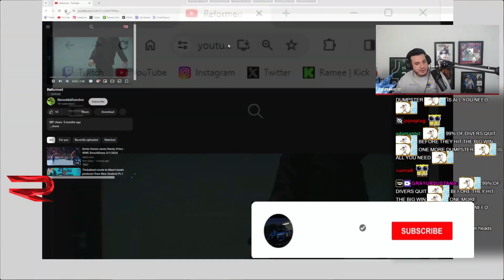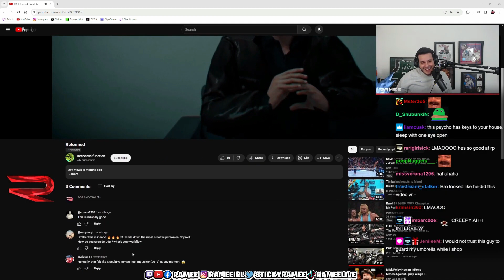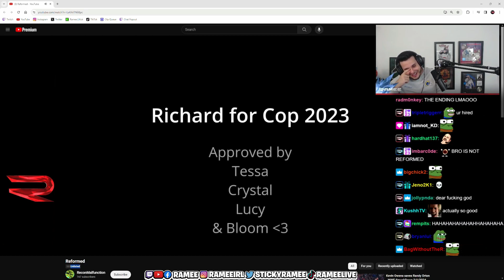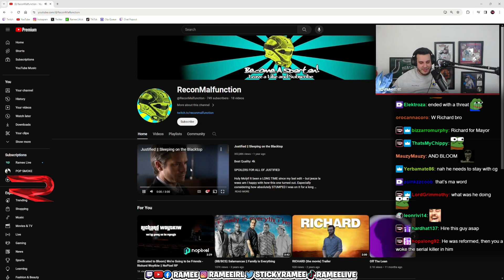Ramee reacts to Richard's Police interview.. Nopixel 4.0 | Chang Gang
tommy t gta 5 clips nopixel changang cg zerkaa
gta5 5 nopixel tommy t,
zerkaa gta 5 tommy t,
zerkaa tommy t gta rp,
nopixel streamers react to zerkaa,
tommy t gta rp reaction,
zerkaa as tommy t,
gta 5 zerkaa rp,